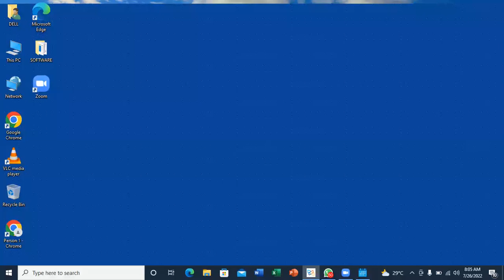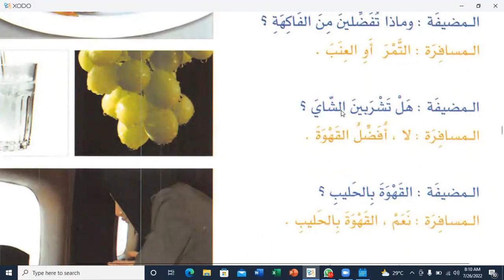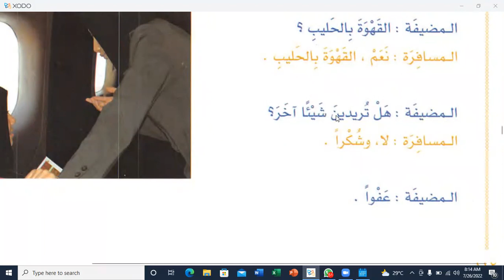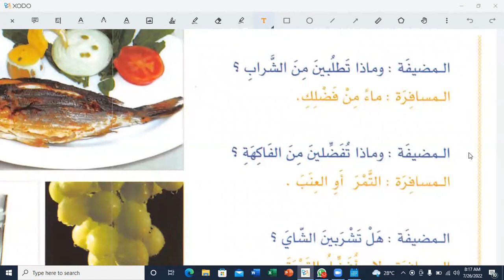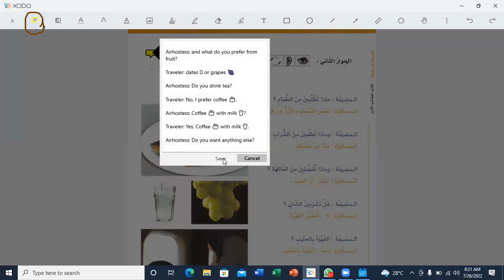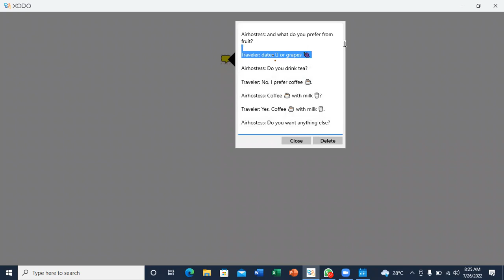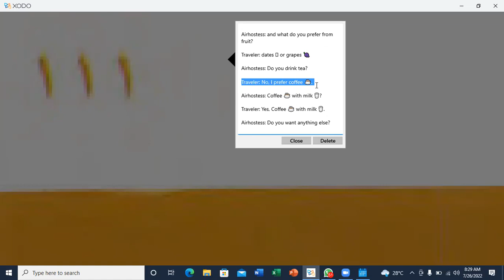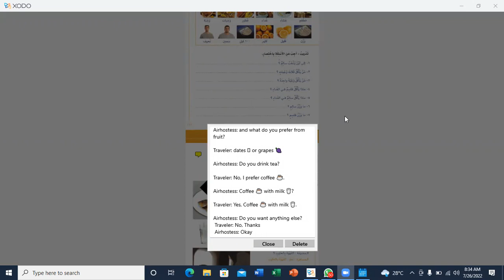Lesson: 38 Al-Arabia Baina Yadaik Book:01 Part:01